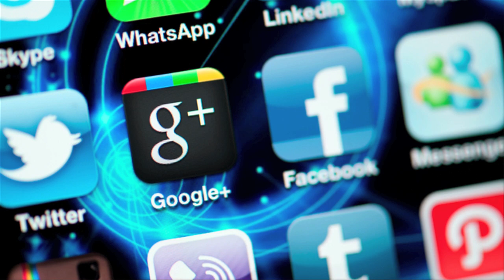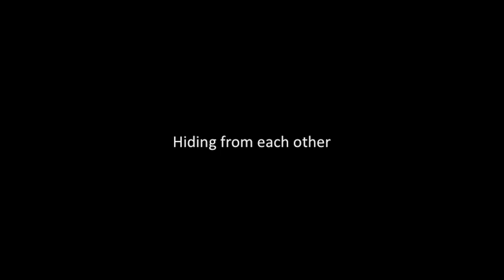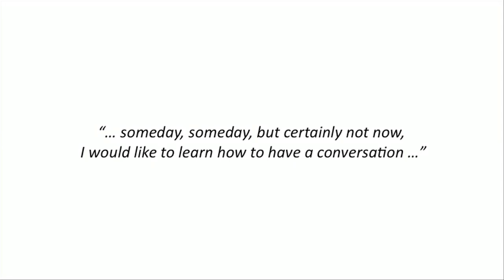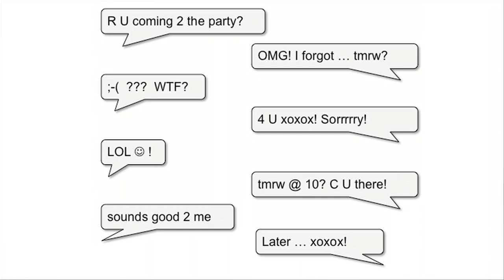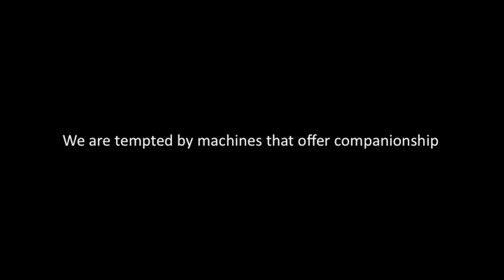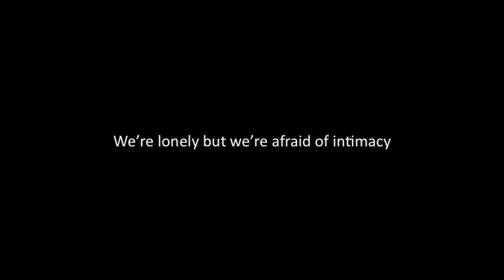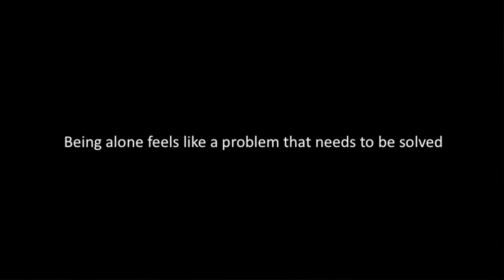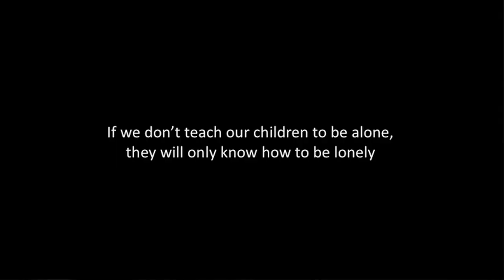Connected, but alone? - Sherry Turkle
As we expect more from technology, do we expect less from each other? Sherry Turkle studies how our devices and online personas are redefining human connection and communication -- and asks us to think deeply about the new kinds of connection we want to have.

Talk by Sherry Turkle.